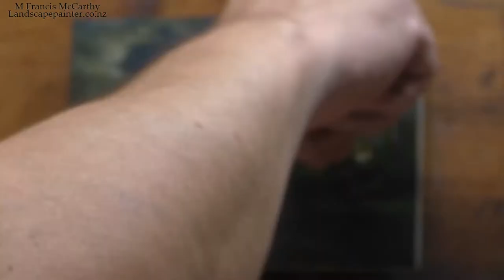(Re-upload with Sound) Study after George Inness Landscape Tonalist Landscape Oil Painting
Past Masters Series 19
Tonalist Landscape Oil Painting Demonstration